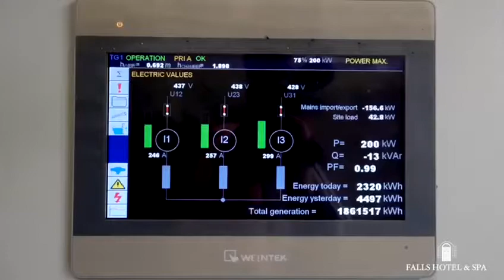Falls Hotel Hydro Power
The Falls Hotel & Spa in Ennistymon runs on hydro power from the river alongside them. The hotel is a carbon neutral property using sustainable energy sources, a massive achievement for such a large hotel. The hotel has 140 bedrooms, swimming pool and leisure centre.